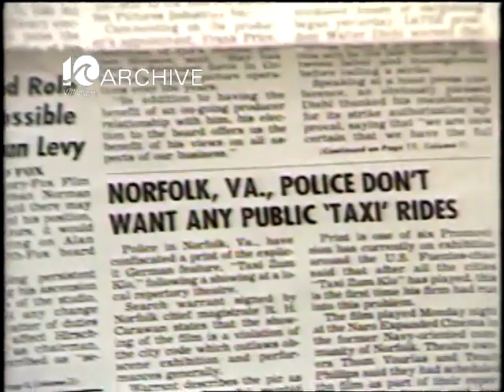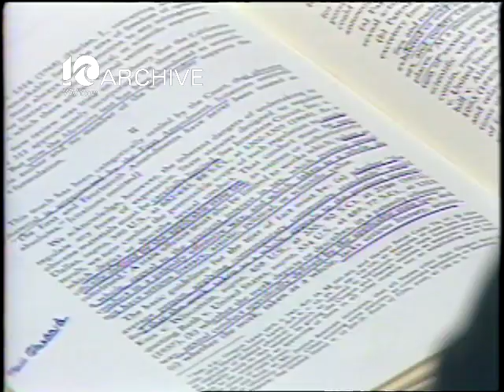WAVY Archive: 1983 Movie Taxi Zum Klo at Naro